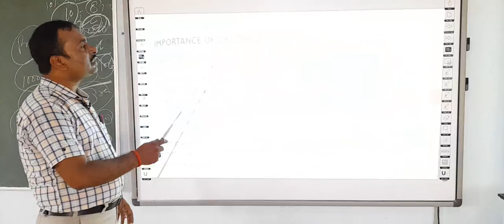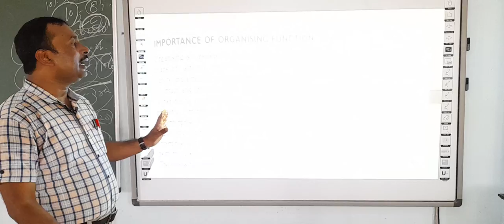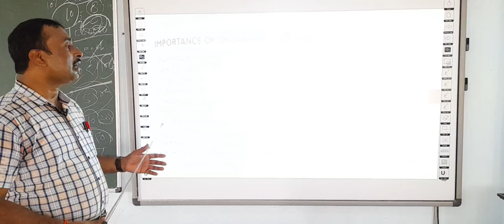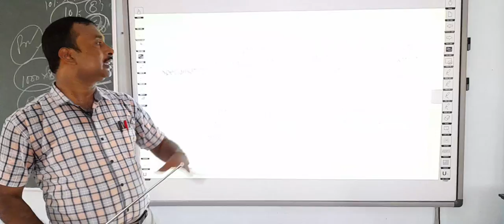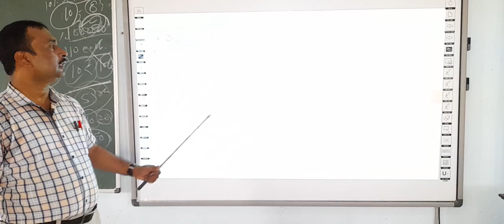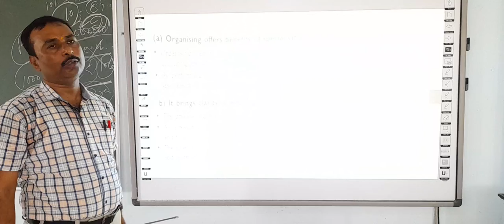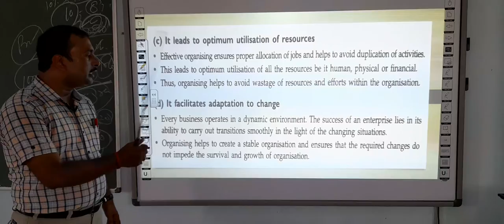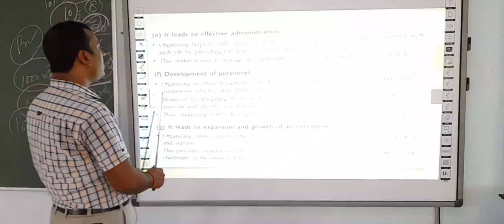BUSINESS STUDIES | CLASS 12 CBSE | CHAPTER 4 | ORGANIZING | PART 2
THIS VIDEO IS ADDRESSED BY RAJ KUMAR CHAUBEY SIR ( FACULTY OF BUSINESS STUDIES)